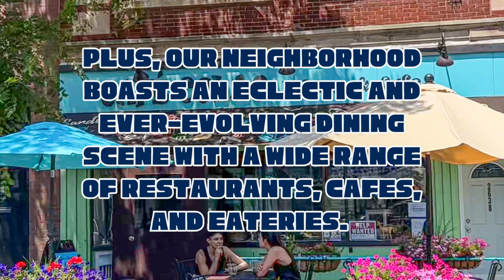Come Live in Chicago's West Town Neighborhood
West Town is a vibrant neighborhood on the Northwest Side of Chicago, with a diverse community, trendy shops, and restaurants. West Town is known for its rich cultural offerings, including art galleries, theaters, and music venues. The neighborhood is also known for its 59-foot-tall Puerto Rican flags on Paseo Boricua (part of Division Street) and its many Puerto Rican restaurants and shops. The boundaries of West Town, Chicago are Bloomingdale Avenue to the North, the Chicago River to the East, the Eisenhower Expressway (I-290) to the South, and Western Avenue to the West.

WEST TOWN, CHICAGO REAL ESTATE
West Town in Chicago offers a mix of historic and modern real estate options. The area features a variety of architectural styles, including Victorian and Queen Anne-style homes, industrial lofts, and new construction condominiums. Real estate prices in West Town vary depending on the specific location and property type. The most expensive homes in the neighborhood are typically found in the more desirable areas close to the downtown and transportation hubs, while more affordable options can be found further West or South. Recently, there has been an increase in new construction condominiums and apartment buildings that offer a range of modern amenities, including fitness centers, rooftop decks, and in-unit laundry.

WEST TOWN, CHICAGO NEIGHBORHOOD HISTORY
Originally settled by German immigrants in the mid-1800s, the neighborhood of West Town Chicago grew and changed as new waves of immigrants arrived, including Polish, Ukrainian, and Mexican populations. In the early 20th century, West Town became a hub for manufacturing and industry, with many factories and warehouses in the area. However, as the economy shifted and jobs moved away, many of these industrial buildings were repurposed for residential and commercial use. The area has seen significant redevelopment in recent years, with new construction projects and revitalization efforts helping to drive the neighborhood’s growth and popularity.

WEST TOWN CTA TRANSIT INFORMATION:
The CTA Blue Line provides service to West Town, with stations at Damen, Division, and Chicago, with direct service to O’Hare International Airport and other parts of the city. Several CTA bus routes also run through the neighborhood, including the #66 Chicago Avenue bus, the #70 Division Street bus, and the #49 Western Avenue bus.

WEST TOWN, CHICAGO LOCAL SCHOOLS:
Roberto Clemente Community Academy
Wells Community Academy High School
Burr Elementary School
LaSalle II Magnet Elementary School
St. Helen Catholic School
Holy Trinity High School

SOME OF OUR FAVORITE LOCAL SHOPS AND RESTAURANTS:
Dark Matter Coffee
Cleo’s Bar and Grill
Output Sports Lounge
Bari Foods